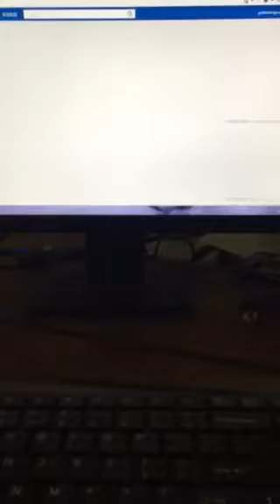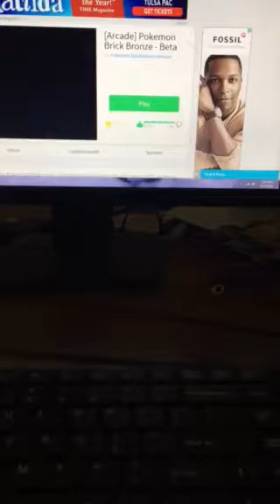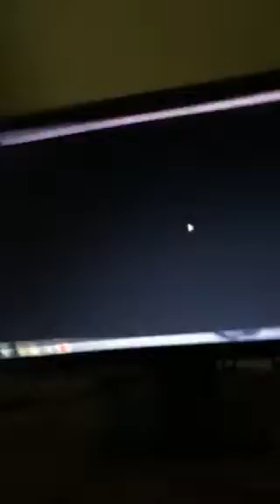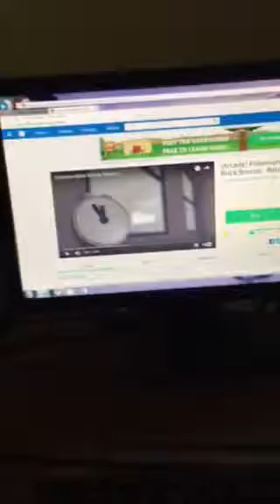What I've been doing updates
Soren's YT is redpig with MLG sunglasses let's see if we can get him 2  10 subs XD ik he can't do it do in asking u expect a tapu bulu GX tin open soon